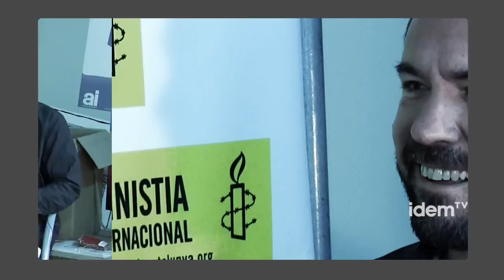Entrevista Amnistia Internacional Catalunya